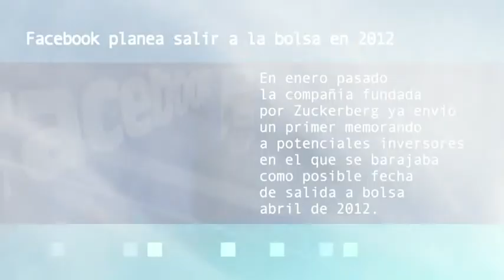Noticias: Facebook planea salir a la bolsa en 2012